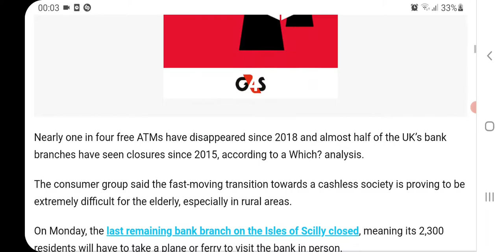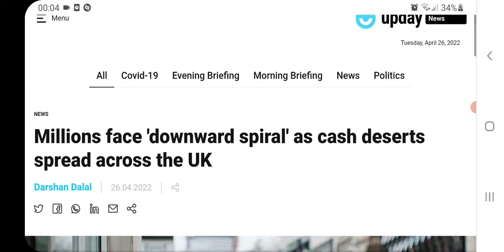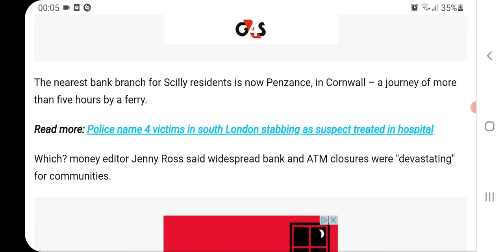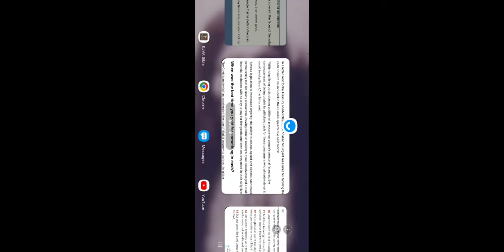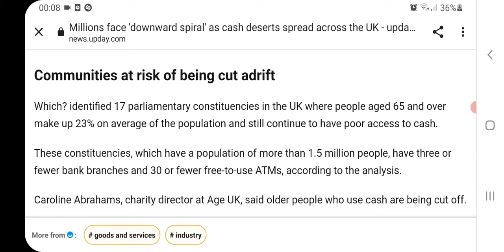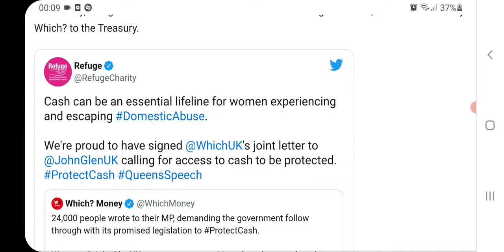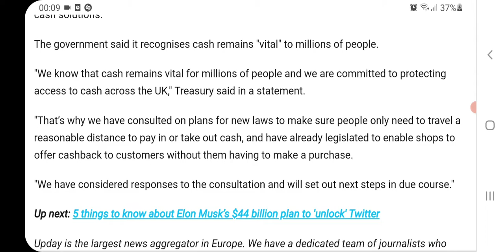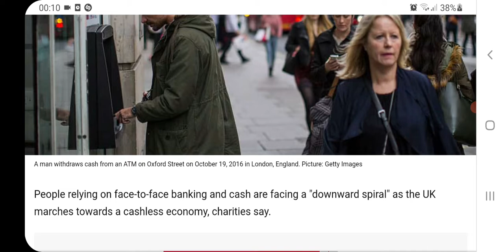cash deserts across the uk